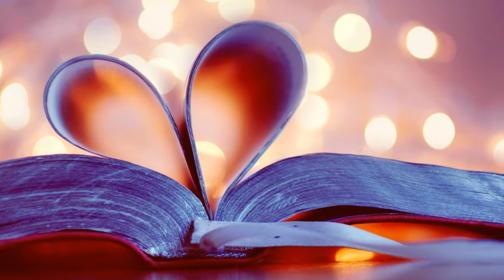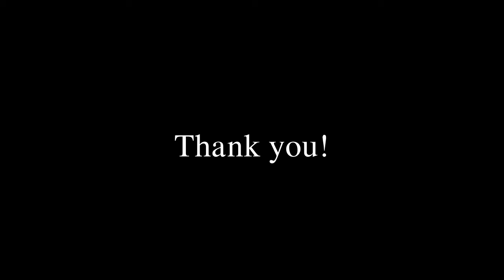Biệt Khúc Chờ Nhau (Harmonica) - Tùng Nguyễn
Nhac phim Tan Dong Song Ly Biet (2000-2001)